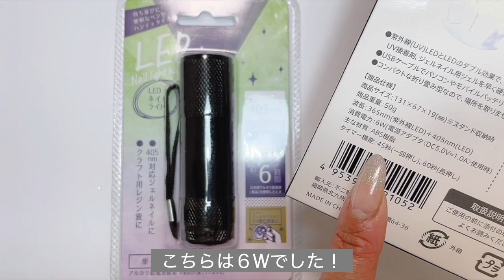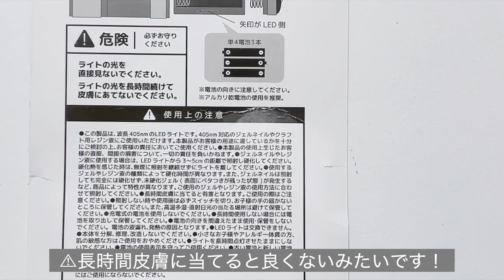セリア１００円のLEDライト試してみました♡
今回はセリアで売られている１００円のハンディタイプのLEDライトを
ジェルがきちんと固まるのか試してみました。